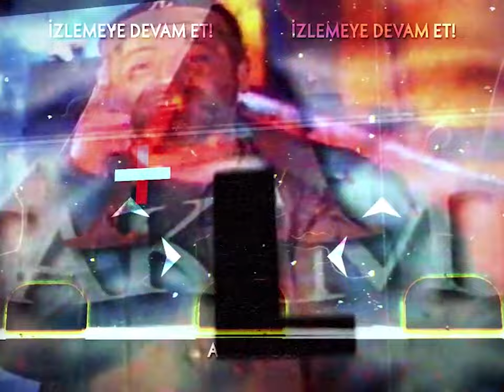Savaş Ay, Kemal Kılıçdaroğlu'na hastane görüntülerini izletiyor - Savaş Ay ile A Takımı | 1998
A Takımı, gazeteci Savaş Ay'ın sunumuyla, haber, tartışma ve reality türündeki Türk televizyon programıdır.